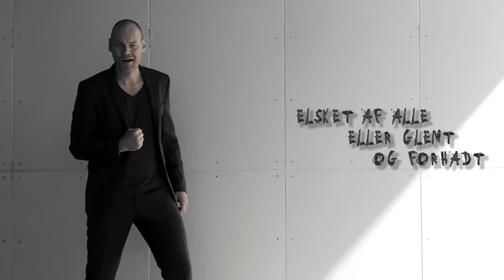Andreas Bo på Horsens Ny Teater